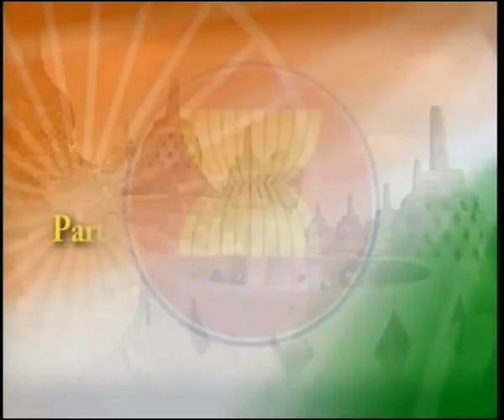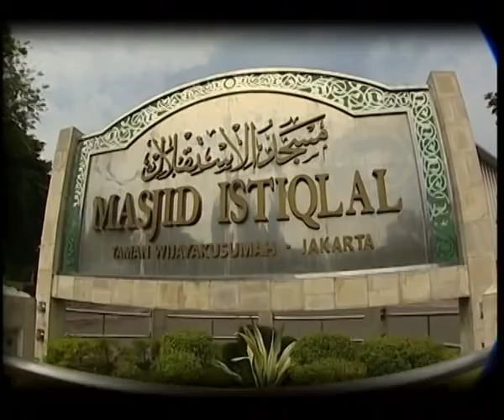India & ASEAN: Indonesia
Indonesia is one of the fast growing countries in South East Asia. Both the countries have been partners in many projects, among the most significant being the hydrographic survey. Maritime trade that many ancient Indian empires shared with Indonesia has influenced the latter culturally. Hindu temples are one evident example. Art in Indonesia is also greatly influenced by Indian mythology. Ramayana is widely performed, and is one of the popular stories for Wayang, the shadow puppet shows. Although the largest Muslim country in the world, the religious tolerance of Indonesia is the prime reason for the preservation of art and architecture that has come down from Hindu, Christian and Buddhist faiths.